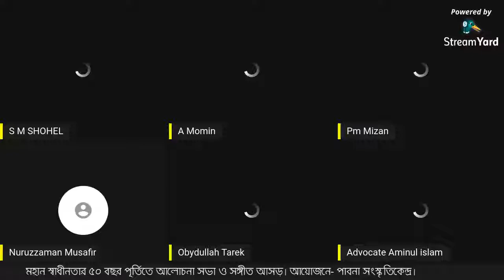মহান স্বাধীনতার ৫০ বছর পূর্তিতে পাবনা সংস্কৃতি কেন্দ্রের আলোচনা সভা ও সঙ্গীত আসর।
প্রধান অতিথিঃ কবি নুরুজ্জামান মুসাফির
বিশেষ অতিথিঃ ওবায়দুল্লাহ তারেক
আমন্ত্রিত শিল্পীঃ
পি এম মিজান
এনাম খান
এম সি মামুন
তারেক মাহমুদ
সভাপতিঃ এস এম সোহেল
পরিচালনাঃ অধ্যাপক আখতার উদ্দিন